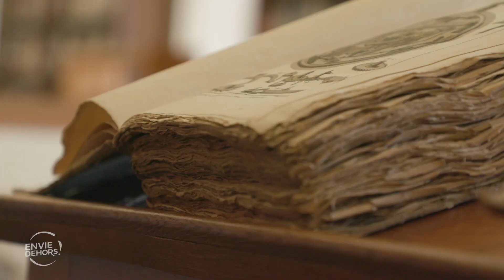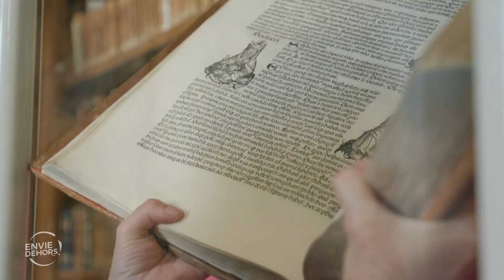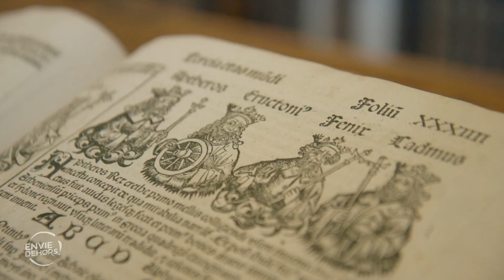La bibliothèque du Prytanée à la Flèche [extrait-Envie dehors]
Dimanche 21 septembr à 12 H 55, l'émission Evie dehors vous emmène dans la Sarthe, à la Flèche. Parmi les lieux insolites, la bibliothèque destiné uniquement aux étudiants, aux chercheur et sur RDV au public une seule fois par an lors des Journées du Patrimoine. Ce lieu est riche d’environ 45 000 volumes, certains datent du 15ème siècle.